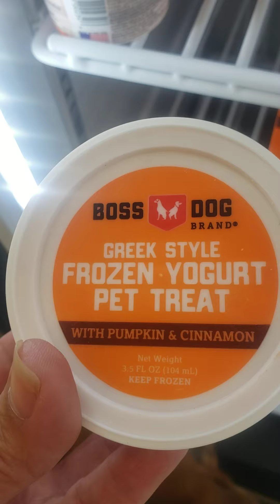Pickles the Beagle at Pet Supplies Plus in St. Clair Shores, MI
Pickles shopping for snacks at Pet Supplies Plus.